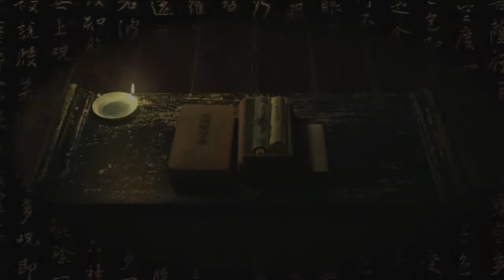Tenchu Z - Part 13 - Spider in the Bath (Look It Up)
Took forever to get this one out because my capture device was being a bitch and messing up the audio. Hopefully, this issue will be fixed by the next playthrough I start.